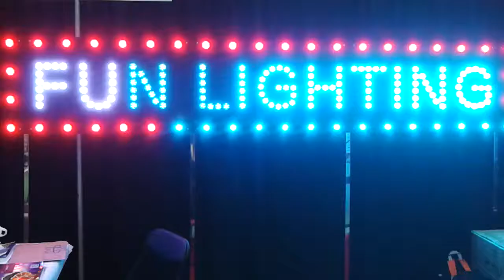RGB amusement led light in Fun Amusement Lighting sign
it is RGB amusement led light,